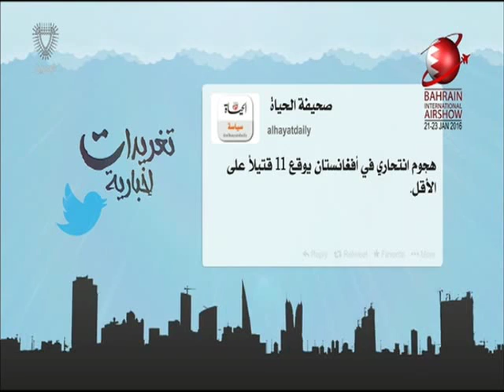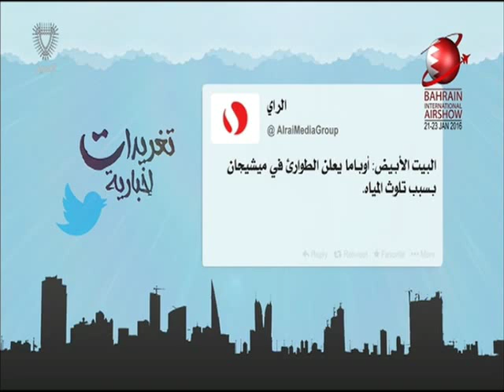البحرين: تغريدات أخبارية 17-01-2016